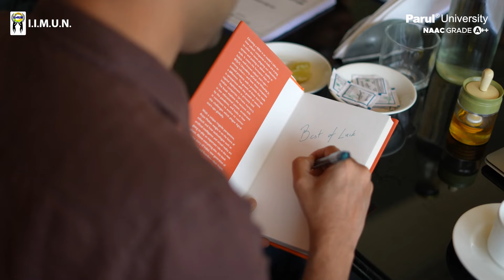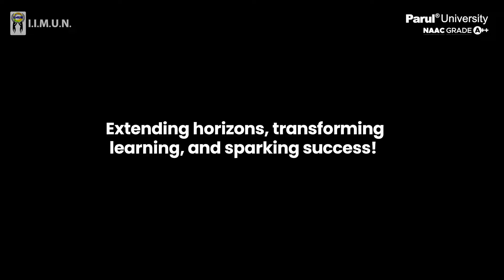I.I.M.U.N. Business Leadership Tour 2023 | Bangalore | Parul University x I.I.M.U.N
Fanning the flames of ambition and inspiration!💡

Our group of 10 students recently embarked on a journey to Bangalore as a part of the IIMUN Business Leadership Tour, to engage in discussions with India’s leading entrepreneurial names. It was a mesmerizing voyage of motivation as they got to experience and explore some of our country’s notable organizations, engage in note-worthy discussions and conversations with the pioneers of the business world, and take with them some very important lessons about leadership, business, and the potential within!📝

The wisdom they gained on this tour will surely continue to be a big part of our students’ success stories, and this opportunity has planted new seeds of ideas and many possibilities for our students!✨